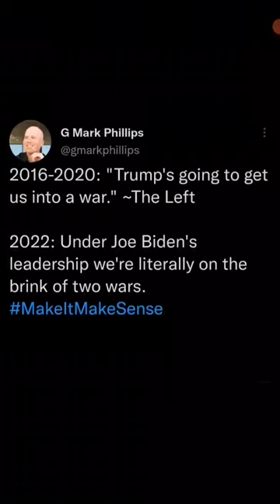On The Brink Of War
Mark